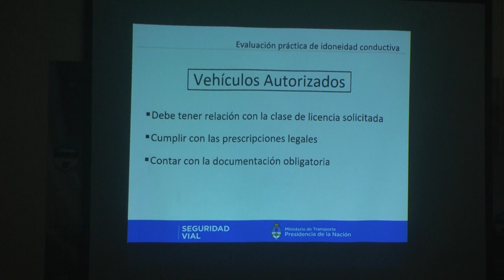LUCIANO GARCÍA MÓNACO - LA AGENCIA NACIONAL CAPACITÓ A EVALUADORES E INSTRUCTORES VIALES